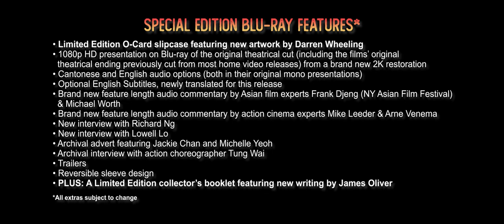Magnificent Warriors - Blu Ray Trailer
Trailer for the remastered Blu-ray release of Magnificent Warriors starring Michelle Yeoh.